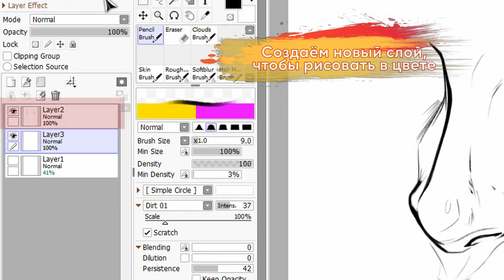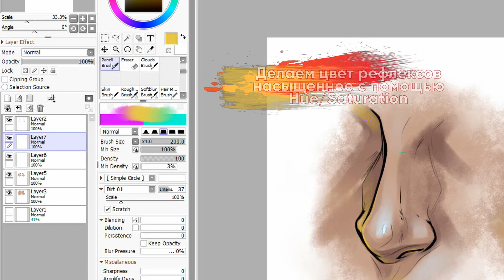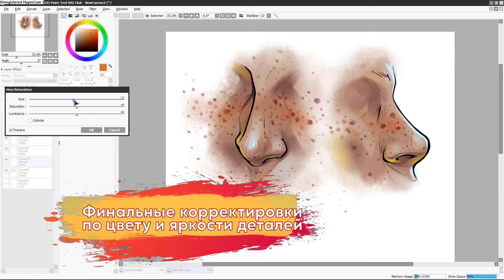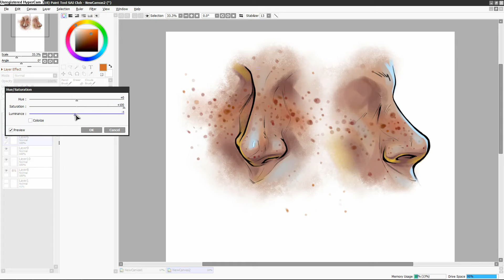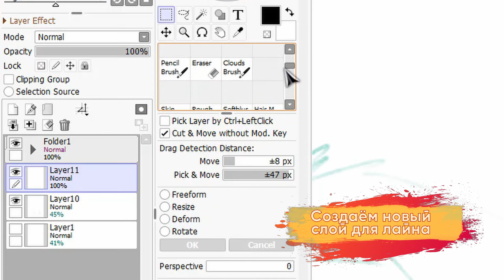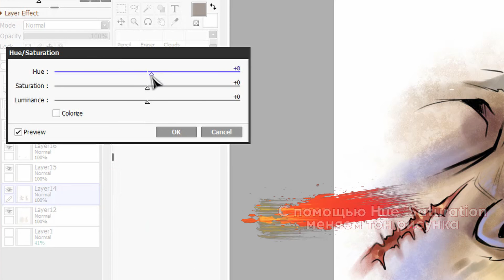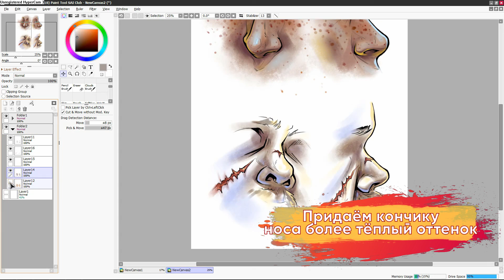Как рисовать комиксы? | Bubble-Tutorial | Колоризация носа: Женя Лунёва | Тирион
"Золотые пёрышки" - проект Bubble, в котором талантливые художники рассказывают о том, как правильно рисовать.
Хотите узнать, как рисовать комиксы?
В данном туториале вы узнаете о приёмах покраски глаз на примере Жени Лунёвой, персонажа комиксов Bubble, и Тириона Ланнистер, персонажа сериала «Игра Престолов».